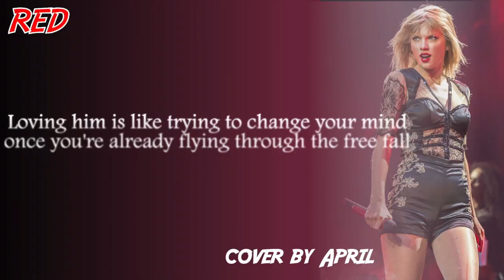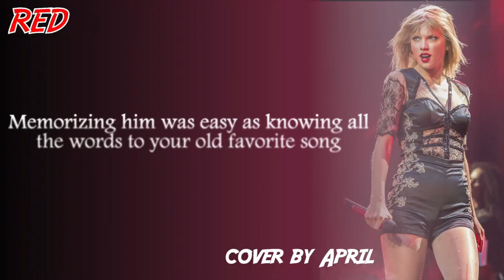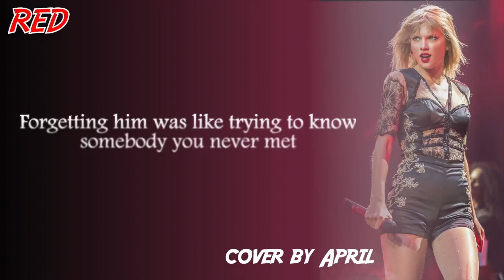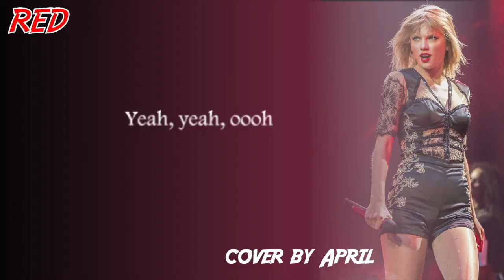Taylor Swift - Red Rock Cover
Listen in HD with headphones please!!

So this is something that I wanted to do to challenge myself. I've been working on strengthening my chest voice since I received negative comments about my singing. This style of music is also super uncomfortable for me. SO I'm doing it anyway to improve myself as a musician! Joey is a really good friend of mine and we've worked together on other projects before but none that I've shared here. Thanks for being a pal and letting me use your bomb-ass instrumental!

Thanks to Sash (Kiseki no Sash) for listening :)